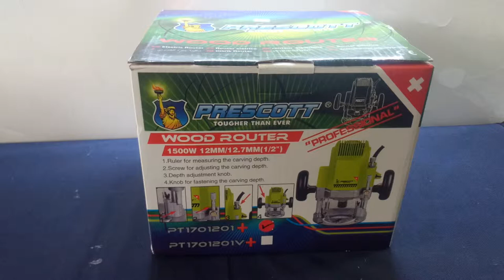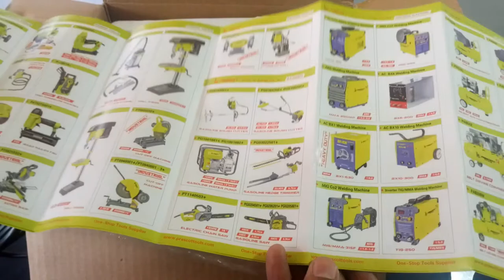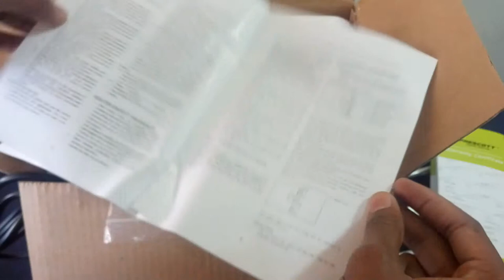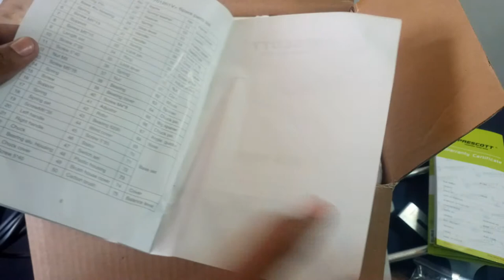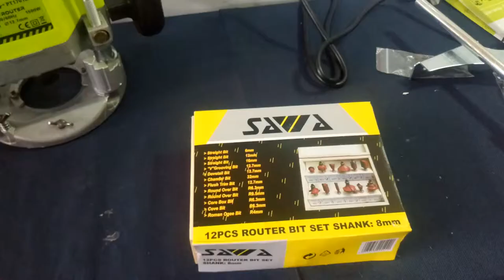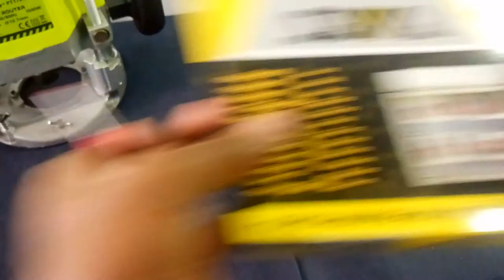Prescott Wood Router, First Time Buy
Unboxing the Prescott wood router. The model number of the unit is PT1701201.

specifications
-1500 Watts
-22000 pm
-220 to 240 Volts AC (50/60Hz)
-12.7mm Collet capacity

Made in P.R.C or simply china. Prescott PrescottTools #WoodRouter

More about Prescott Tools company.